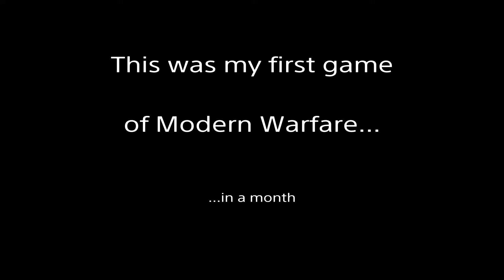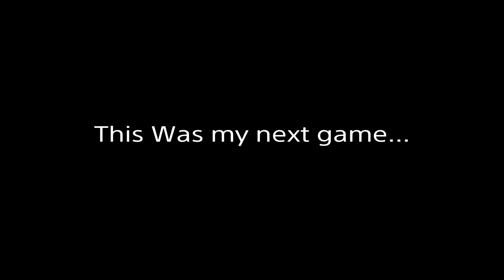MW A Tale of Two Games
Monty plays two games of hardpoint on shipment, one after another. Two games, same map, same objective. How different could they be?